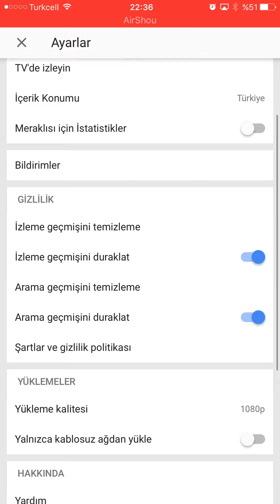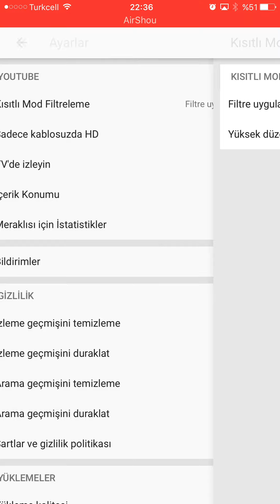iPhone da kısıtlı modu kaldırma (YouTube)